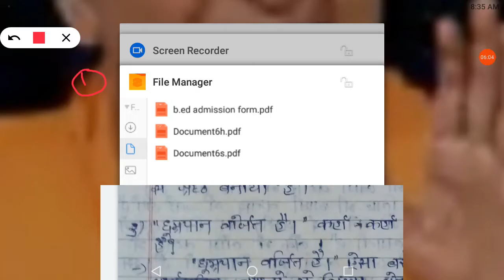ધો-૭ હિન્દી પુનરાવર્તન